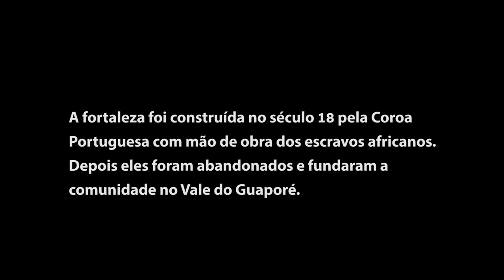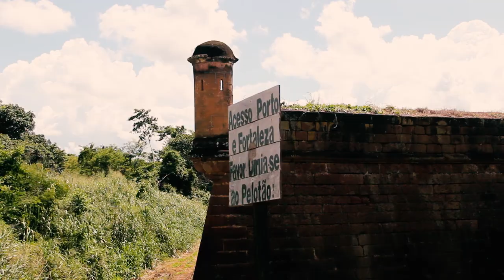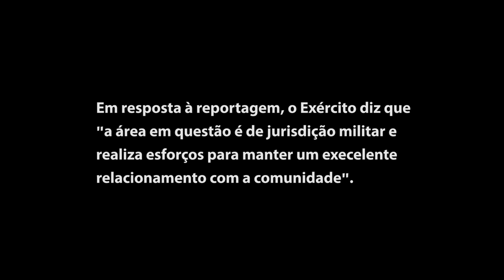Aquarteladas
- Sinopse: A população da comunidade de remanescentes quilombolas do Real Forte Príncipe da Beira, que fica no entorno da fortaleza de mesmo nome da comunidade e construída no século 18 pela Coroa Portuguesa com mão de obra escravizada de negros e indígenas. Localizada na região do Vale do Guaporé, no município de Costa Marques, em Rondônia, fronteira com a Bolívia, os quilombolas enfrentam uma disputa territorial com o Exército Brasileiro. A população diz que é hostilizada por militares do 1º Pelotão Especial de Fronteira (PEF).

O Exército reivindica a posse de parte das terras tradicionais alegando que a área é de segurança nacional e que a população não seria descendente dos quilombolas.

Em 2005, a Fundação Palmares emitiu a Certidão de Autorreconhecimento dos Remanescentes de Quilombolas do Forte Príncipe da Beira. Esta certidão é o primeiro passo do processo de demarcação, que está em andamento pelo INCRA.

As famílias de remanescentes quilombolas denunciam que sofrem restrições dos militares para fazer as roças, pescar e nas atividades do extrativismo vegetal.

No filme Aquarteladas, produzido pelo projeto "Olhando por dentro da Floresta Amazônica", a agência de jornalismo independente Amazônia Real traz a história deste conflito sob a ótica das mulheres da comunidade Forte Príncipe da Beira e a opinião delas sobre a relação com o Exército desde o passado até o momento atual.

No elenco de Aquarteladas estão as lideranças: Camila da Paz, Caroline de Azevedo Gomes, Dilce Gomes Neri, Edilaine Barros Fernandes, Laís Miriam dos Santos, Maria do Nascimento Rodrigues, Raimunda D’Alvez Santos e Walderez Dias.

O projeto “Olhando por dentro da Floresta Amazônica” tem o objetivo de contribuir para o entendimento sobre os impactos ambientais e as violações de direitos humanos que enfrentam os povos da Amazônia, sobretudo as populações indígenas, quilombolas, extrativistas e ribeirinhas que têm pouco visibilidade na mídia nacional. A iniciativa conta com a parceria da organização InfoAmazônia e o financiamento da Aliança pelo Clima e Uso da Terra – CLUA

- Equipe do documentário:
Reportagem: Maria Fernanda Ribeiro
Fotografia e vídeos: Marcela Bonfim
Som e mixagem: Pedro Romão
Legendas: Cláudia Boal
Montagem: Carlos Maga
Roteiro: Maria Fernanda Ribeiro
Direção:  Marcela Bonfim e Maria Fernanda Ribeiro
Apoio financeiro: CLUA
Realização: Amazônia Real
Data da publicação: 15/06/2018

- Idioma: Português
- Classificação indicativa: Livre
- Cor: Colorido
- Gênero: Documentário
- Duração: 13’05’’
- Ano de produção: 2018
- Formato de captação: HD 1080 X